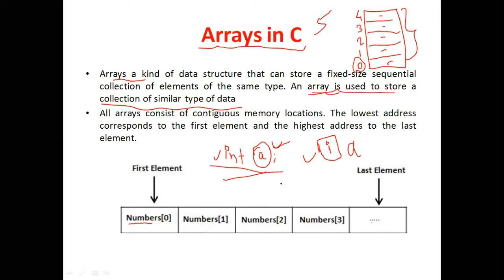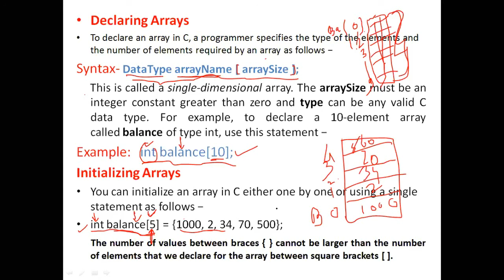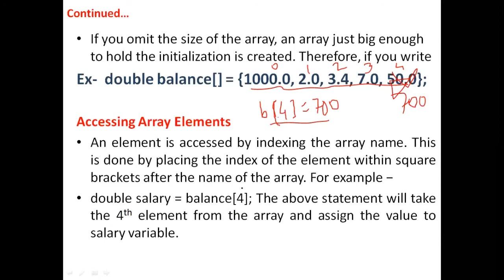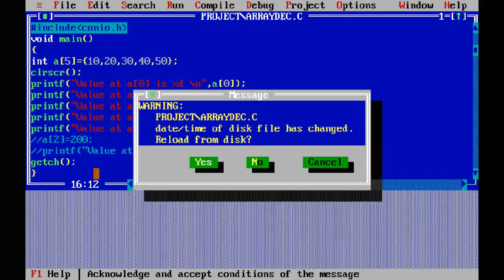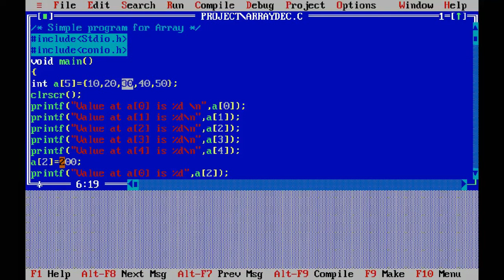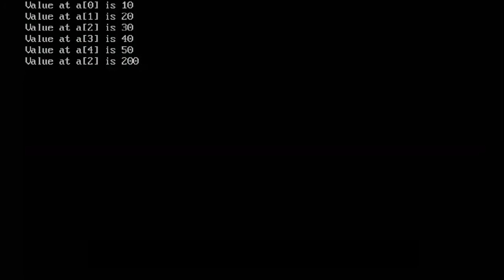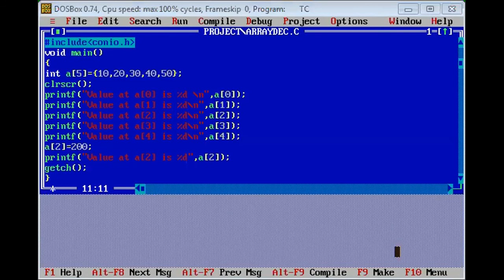Lecture-20-Basics of array in C programming.(1-D Array)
In This Video, I Have discussed About the basic concept of arrays in C programming.  You will understand the fundamentals of 1-Dimensionals array, how to declare the array, initialization of array and how to access the data from the array. You can also learn how to write the program using array , in that I have  demonstrated  declaration of  1-D array , Initiation of array and data accessing form the array.
#1-DArray
About Me:
I am Prof.Jagdish Pimple. Working as a Head of Department & Asst.Prof at NIT,Nagpur.
- Published 33+ research paper in various International and National conferences and journals
- Organized various Talk, Session, Workshop, Training , seminars for students
- Organized International and National level workshop and seminars for students
- Organized National Level Technical Activities for students
Reach me out for:
- To learn programming language like C, C+++, JAVA,DS, ADS
-  Writing research paper
- Project Identification
- Technical subject related to CSE & IT branch.